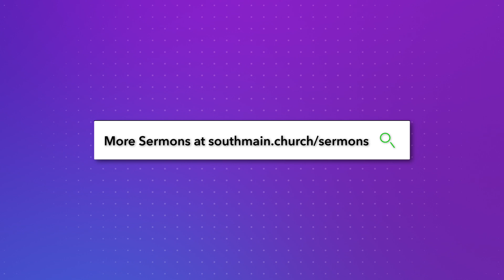How Jesus Changed the World | Week 3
Dr. Toby Frost | December 26, 2021